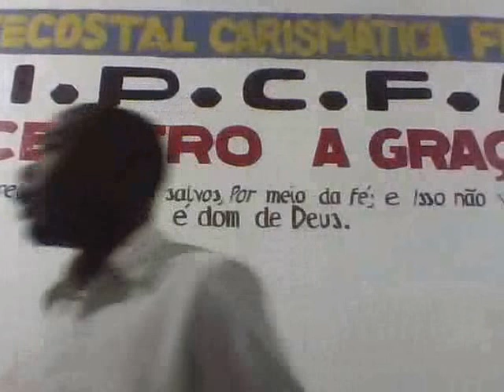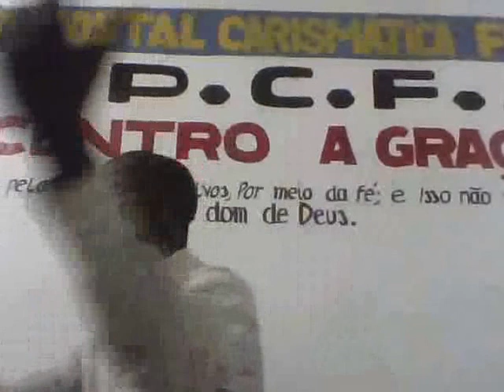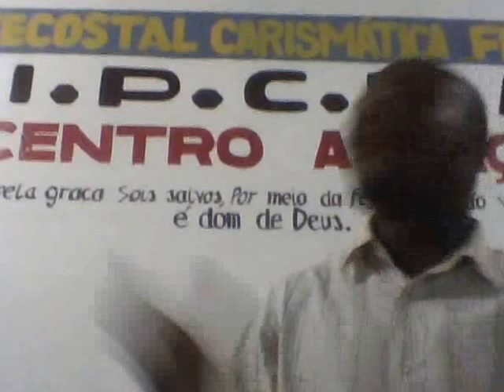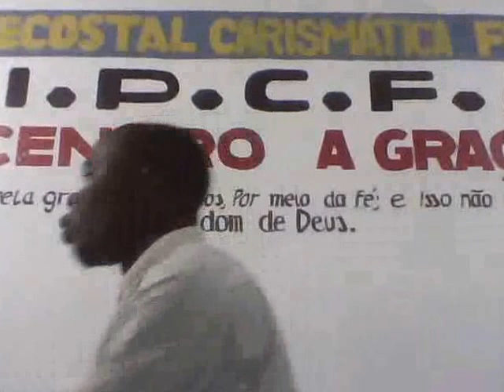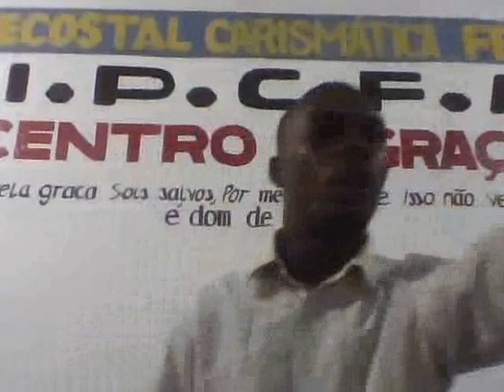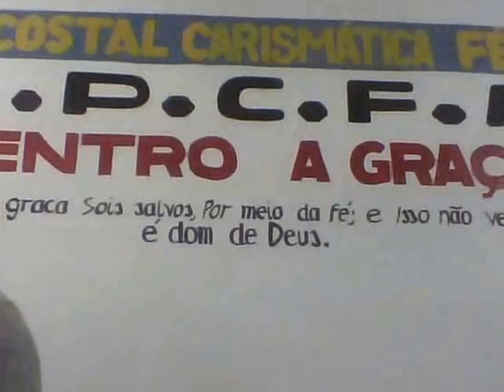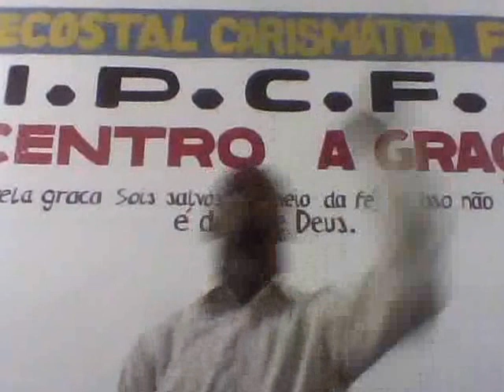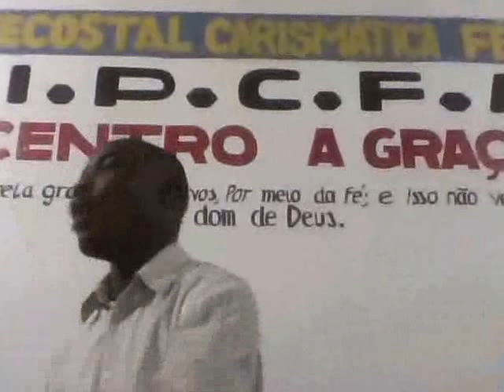O QUE SE ENCONTRA NO TEU VASO